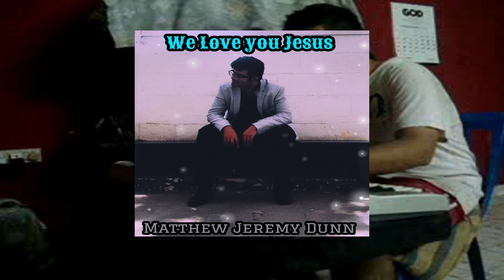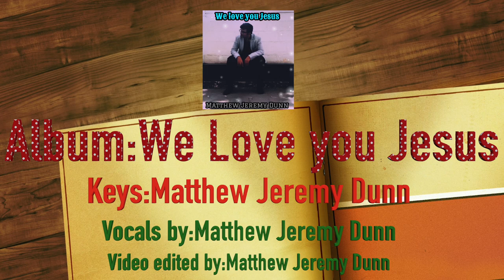Miracle Child Cover By Matthew Jeremy Dunn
Verse 1:
I shouldn't be alive
My future was six-feet under
One foot in the grave
No hope to be saved, yeah

But I'm a miracle child
Defied every diagnosis
And as close as it came
I can stand here and say
I'm a miracle child

Chorus:
Death, where is your sting?
My Savior's word is final
I am resurrected
Blood-protected
I am a miracle child

Verse 2:
If you're facing the odds
If you think you're beyond His saving
There's no life He can't raise
No, your wounds aren't too great
He's a miracle God

'Cause He shouldn't be alive
His body was six-feet under
Three days in the grave
But that stone rolled away
Yeah, our God is alive, oh

Chorus:
I am resurrected
Blood-protected
Oh, death, where is your sting?

NO COPY RIGHTS FOR THIS SONG
THAT IS BEING PLAYED.
I am resurrected
Blood-protected

Chorus:
'Cause my Savior's word is final
I am resurrected
Blood-protected
I am resurrected
Blood-protected

Final Chorus (outro):
I've been crucified
Raised with Christ

Album:We love you Jesus
Song:Matthew Jeremy Dunn
Keys:Matthew Jeremy Dunn
Vocals:Matthew Jeremy Dunn
Video edited by:Matthew Jeremy Dunn